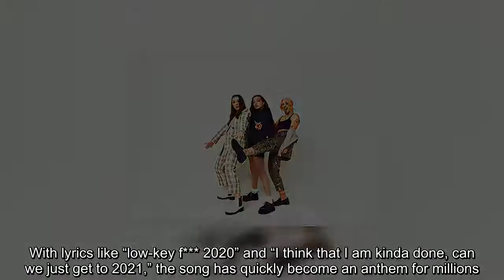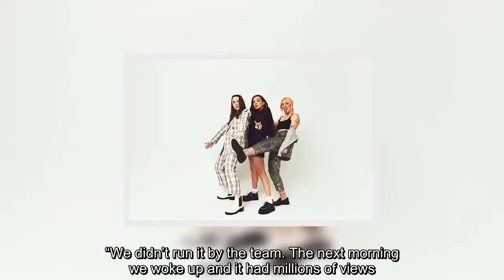Avenue Beat Admits Posting Viral ‘F2020’ TikTok Was An Impulsive Decision: ‘There Was No Pre-Thought